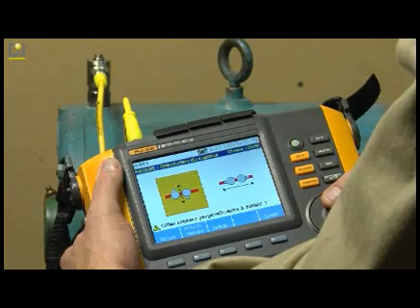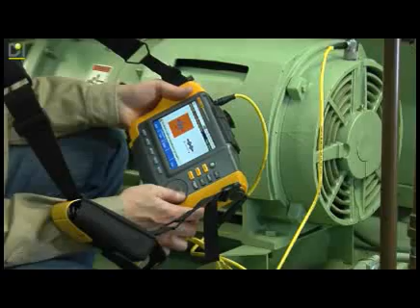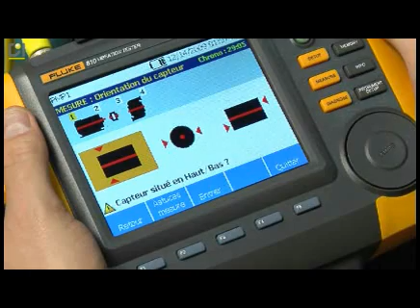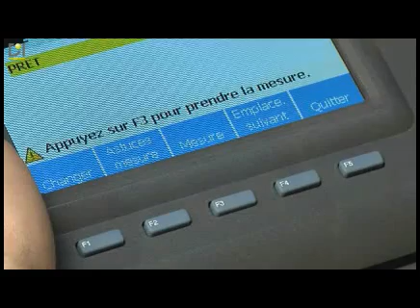Fluke 810 - Testeur de vibrations - Mesure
Le nouveau testeur de vibrations Fluke 810 permet d'effectuer sur site un diagnostic compétent des problèmes mécaniques des machines.
Une technologie de diagnostic qui offre aux équipes de maintenance les compétences nécessaires pour résoudre les problèmes de façon immédiate.
Enfin, un outil simple qui vérifie l'état de vos machines et fournit des réponses instantanément. Avec le testeur de vibrations Fluke 810, vous pouvez évaluer le niveau d'usure mécanique des moteurs, pompes à eau, compresseurs, etc., sans avoir recours à aucune ancienne donnée. Le Fluke 810 vous indique simplement le niveau de gravité de l'état de vos machines : vous avez toutes les cartes en main pour choisir d'entreprendre les réparations nécessaires.